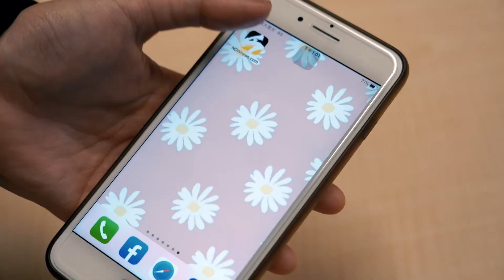不滿被批黑金 傅崐萁籲侯友宜：儘速表態選總統帶領選戰｜NOWnews